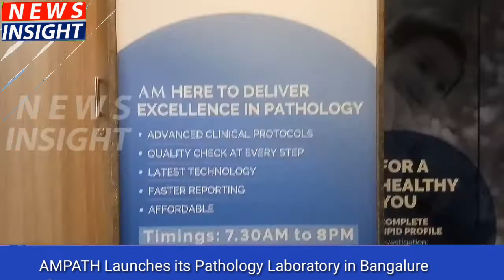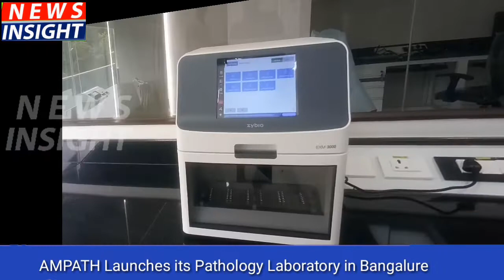AMPATH Launches its Pathologist Laboratory in JPNager Bangalure